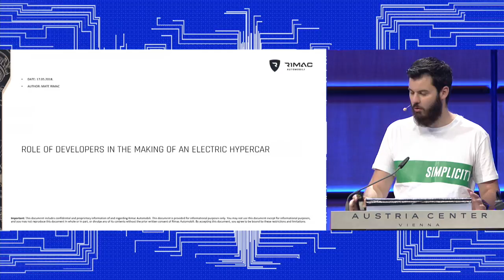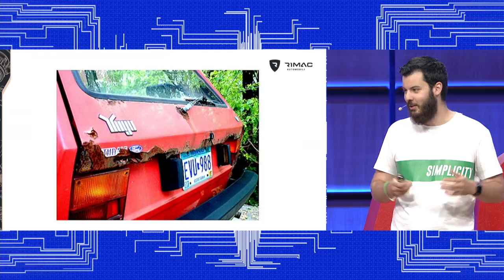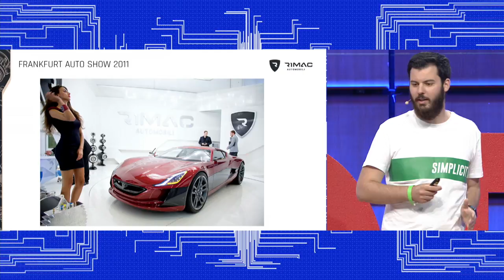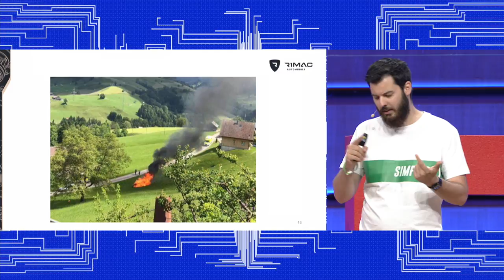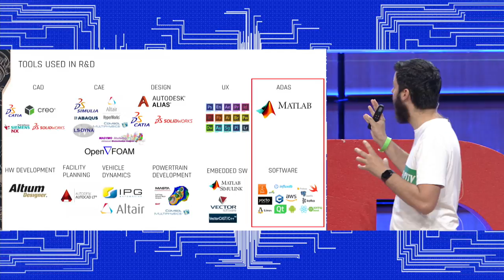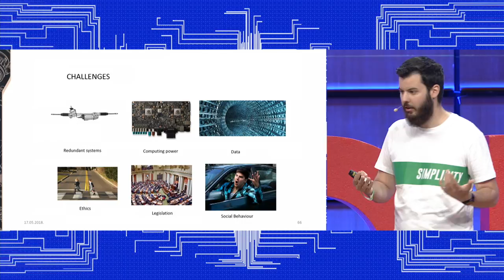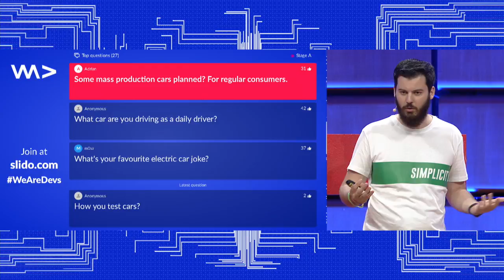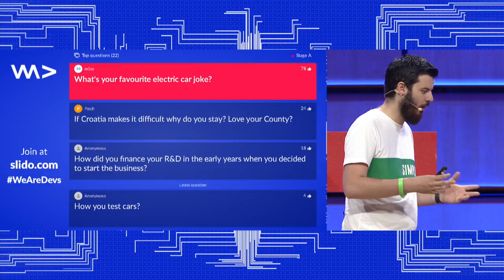Role of Developers in the Making of an Electric Hypercar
Mate Rimac, founder and CEO of Rimac Automobili, tells the story of building a high-tech car company in the country with no automotive industry – and the role of developers in automotive industry today.